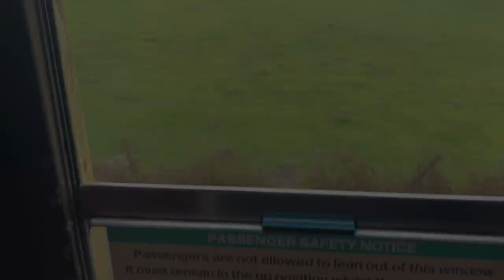Spa Valley Railway Spring Gala | 26/03/23